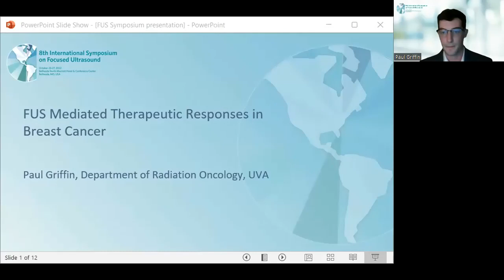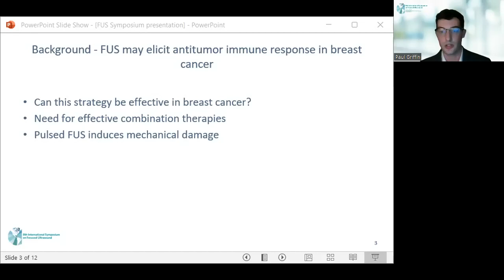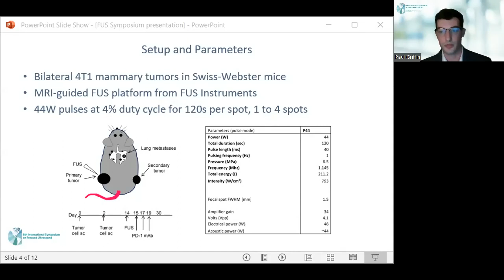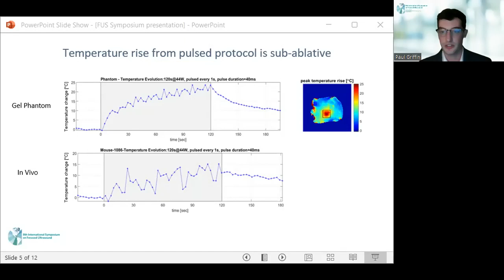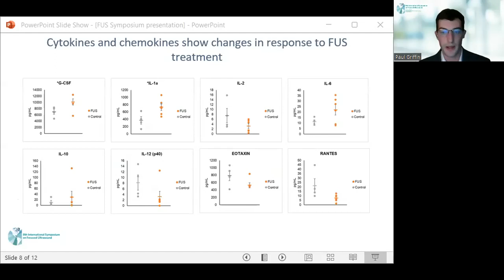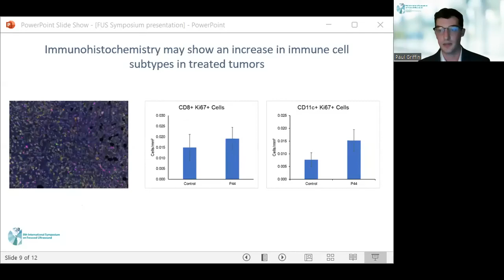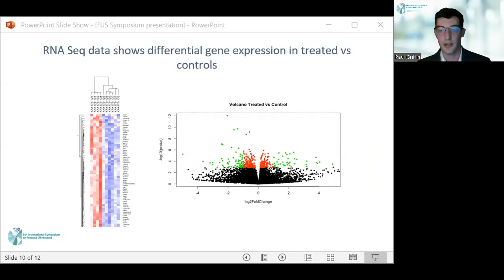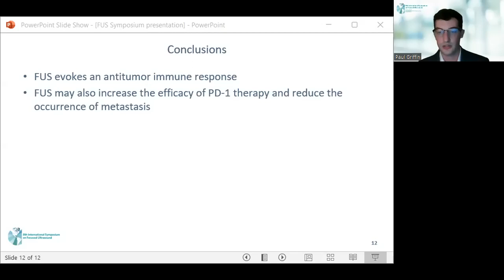Edward Griffin: FUS Mediated Therapeutic Responses in Breast Cancer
IMM 10
FUS Mediated Therapeutic Responses in Breast Cancer